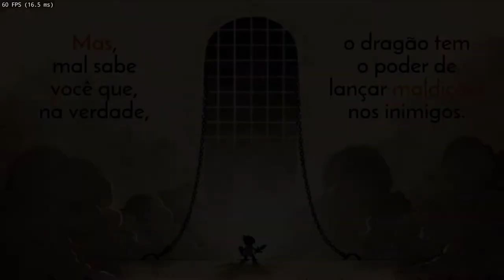Wonder Boy: The Dragon's Trap, Um Remake de Cair o Queixo desenhadas à mão !!!!!!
Atualizado com belas animações desenhadas à mão e áudio reorquestrado, este clássico de culto regressa com uma mistura única de exploração, ação e aventura!

Data de lançamento inicial: 2017
Modo: Jogo eletrônico para um jogador
Desenvolvedor: Lizardcube
Série: Wonder Boy
Plataformas: Nintendo Switch, PlayStation 4, Xbox One, Android, MAIS
Gêneros: Jogo eletrônico de plataforma, Jogo eletrônico independente, Jogo eletrônico de ação e aventura, Adventure
Estúdios: DotEmu, Nicalis, Headup Games

MÍNIMOS:
SO: Windows 7
Processador: Any
Memória: 4 GB de RAM
Placa de vídeo: Intel HD Graphics 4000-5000 series (game in 720p)
DirectX: Versão 10
Armazenamento: 1100 MB de espaço disponível

RECOMENDADOS:
SO: Windows 10
Processador: Any
Memória: 8 GB de RAM
Placa de vídeo: NVIDIA GeForce GTX 760
DirectX: Versão 11